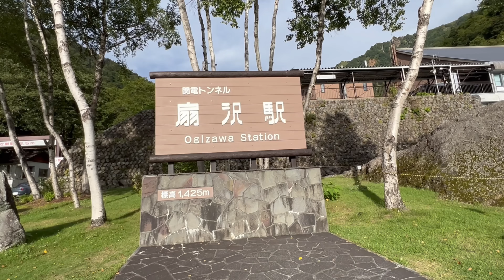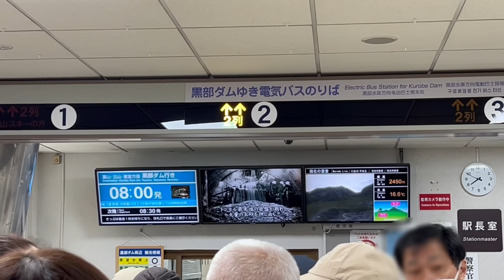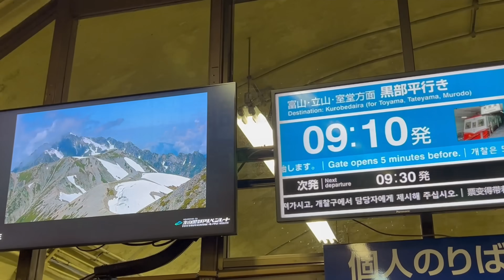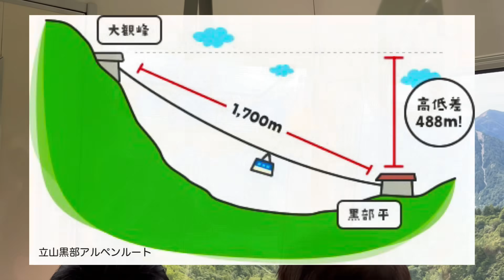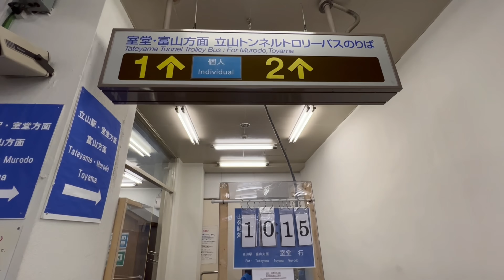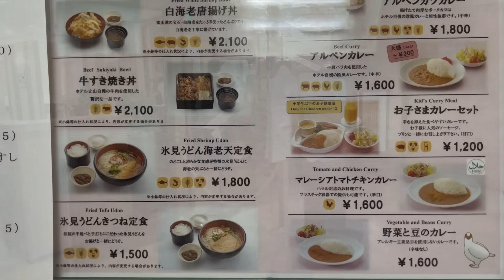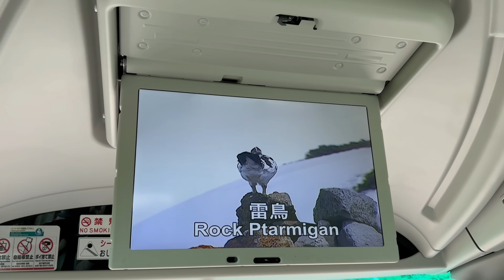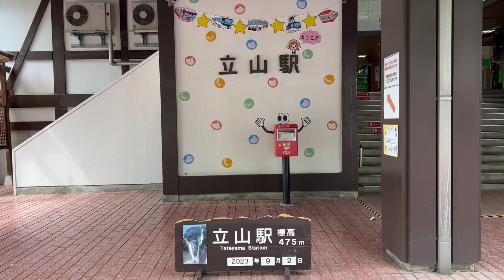バスガイドひとり言 vol.47 絶景！立山黒部アルペンルート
バスガイドが世界有数の山岳観光ルート 立山黒部アルペンルートをご案内します。黒部ダムを配信して3年。ようやく念願の立山黒部アルペンルートを配信することが出来ました。3000mの高峰 立山、6つの乗り物を乗り継ぎながら絶景の旅をご案内します。はぴねす観光ホームページ
◆2023年10月15日（日）【てらまちシンポジウム】に出演します
　場所：愛知県碧南市 大浜小学校
　時間：13：00開演
　【盛況にうちに終了致しました。遠方よりお越しの皆様有難うございました】

◆YouTubeはぴねすチャンネルで配信している動画を探しやすく県別にまとめました。見たい動画もすぐクリックできます。

◆akinaさんに私達３人の似顔絵を描いていただきました。

◆似顔絵入りグッズの販売始めました！
　はぴねすチャンネル公式ストア